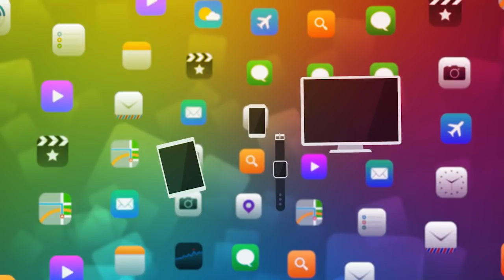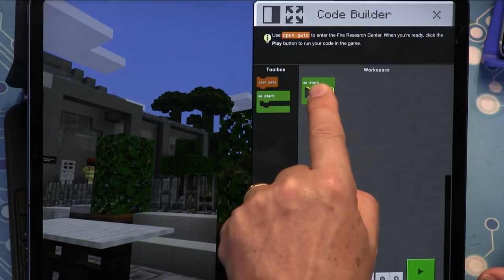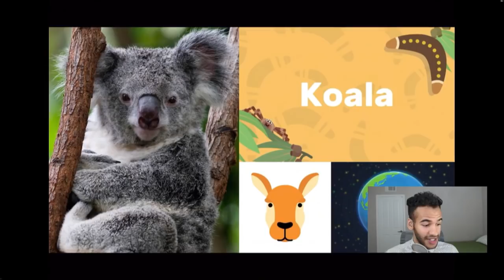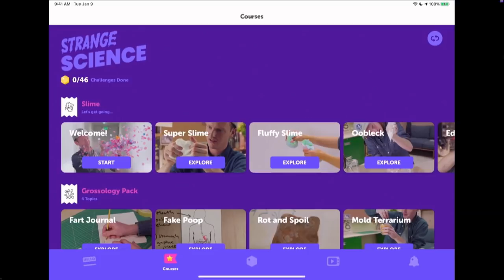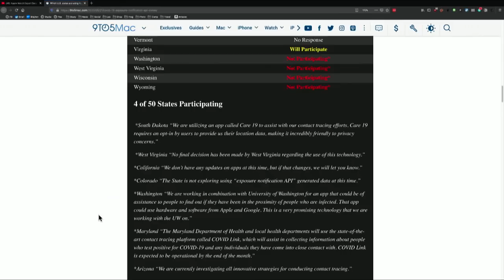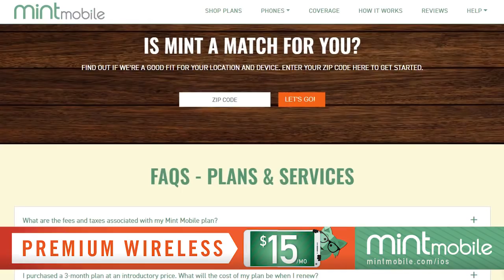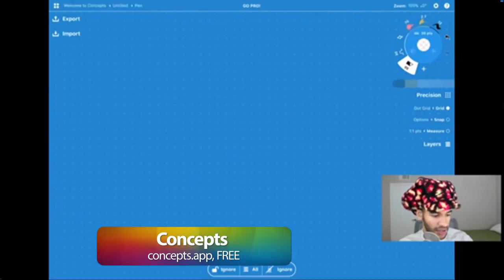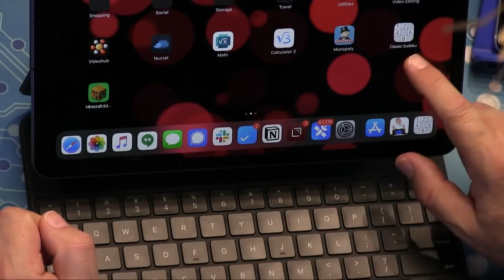iOS Home Schooling Help - iOS Today 500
Leo and Mikah show you some apps you can use to teach and learn at home.

-- iOS home schooling help: Minecraft: Education Edition, Desmos Graphing Calculator, WolframAlpha, MarcoPolo World School, edX: Courses by Harvard &amp; MIT, iTunes U, DIY.org
--  News: Apple's latest iOS update adds COVID-19 contact tracing, new group FaceTime settings, and quicker password access while wearing a face mask; 9to5Mac has a list of states with apps for Apple &amp; Google's contact tracing API; Apple TV+'s ""Mythic Quest: Quarantine"" episode was shot on 40 iPhones and raised $600,000 for charity.
--  Listener feedback: YubiKey and two-factor authentication codes and exporting health data from the Apple Watch.
--  Mikah's App Cap: Concepts
--  Leo's App Cap: Classic Sudoku!